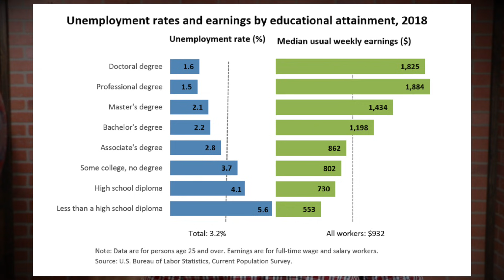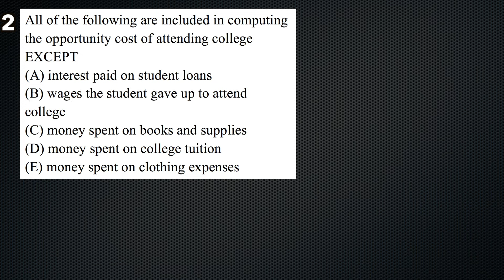Cost-Benefit Analysis- Micro Topic 1.5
Hey internet! This is Jacob Clifford. In this episode I explain explicit and implicit benefits and costs. I also define utility and explain the idea of cost-benefit analysis.

The answers to the practice questions are in the comments below. Be sure to let me know how you did on the quiz AND if you understand why the guy that went to his girlfriends movie still picked teh option that he wanted to do. Also, let me know how much you would accept for your dog (or cat or parakeet). You rock!